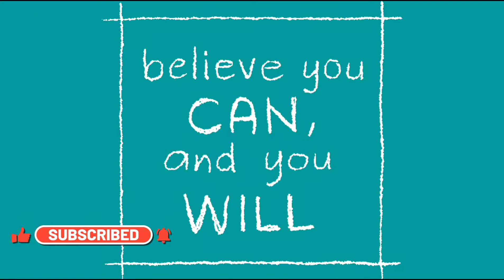Day in my life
Hello Everyone,

Thankyou